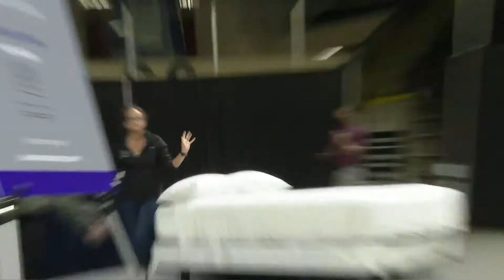Hospitality businesses host expo ahead of tourist season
Hospitality Maine president: Maine still down 7,800 jobs since start of pandemic.